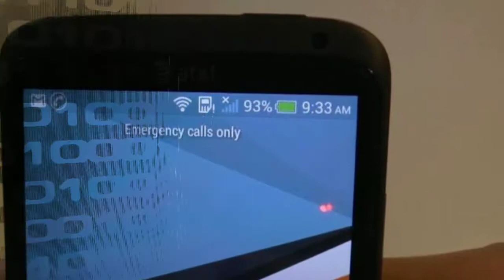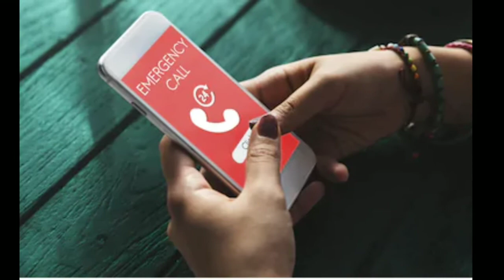How emergency calls will connect without signal |సిగ్నల్ లేకుండా అత్యవసర కాల్‌లు ఎలా కనెక్ట్ అవుతాయి